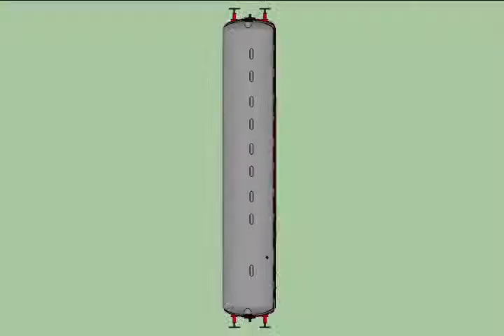VID_0307: Thinkbelt railbus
Animation showing various views of a typical Thinkbelt railbus